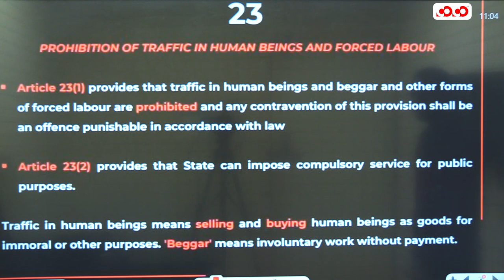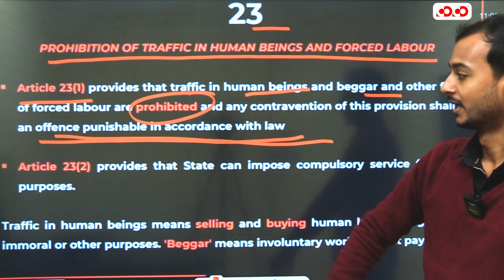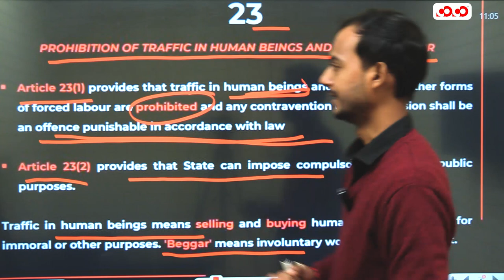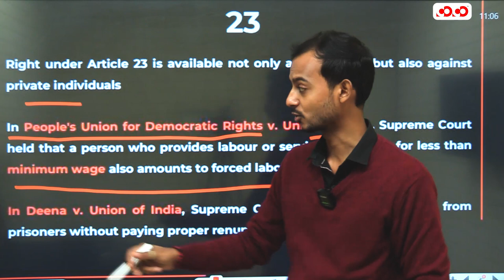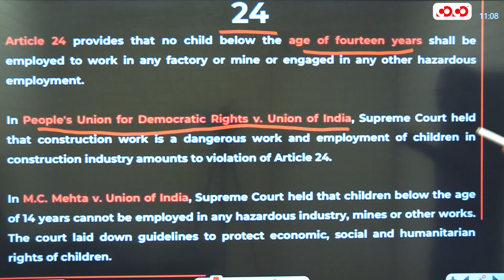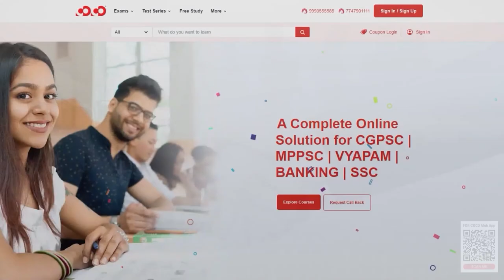Right Against Exploitation I Article 23-24 I Constitution I Competition Community I Pranjal Sir